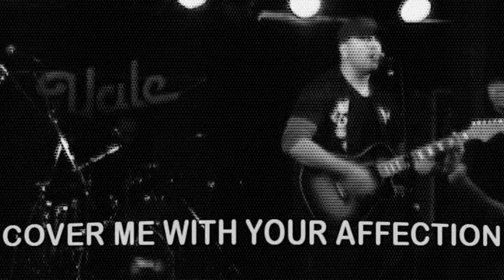My Party - Aching Heart Foundation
The Royal Canadian Aching Heart Foundation performing "My Party" at the Yale on September 14, 2010.